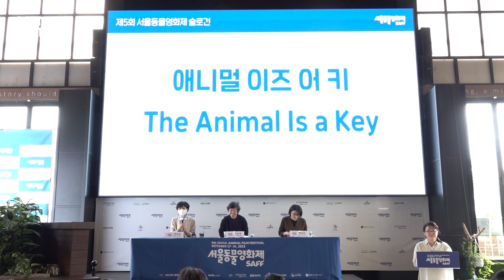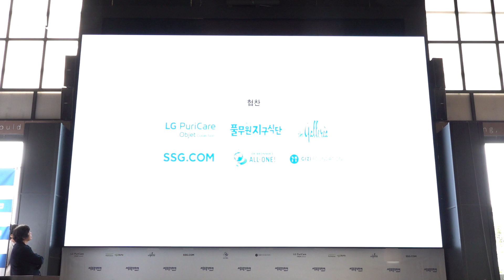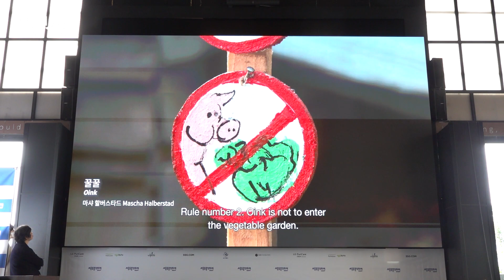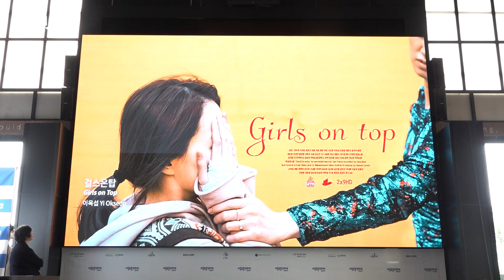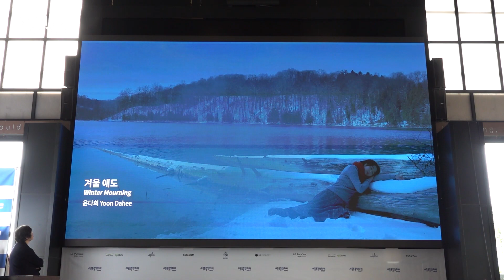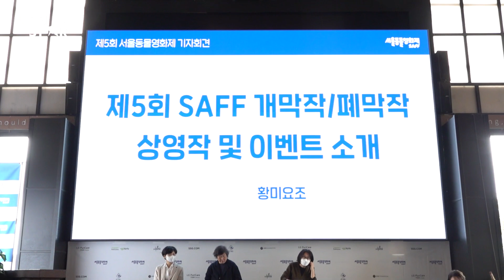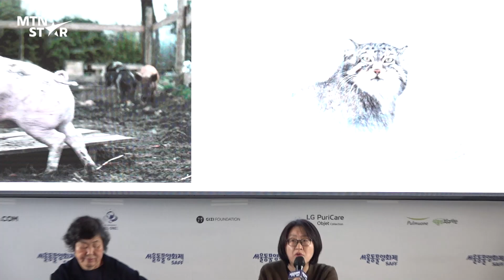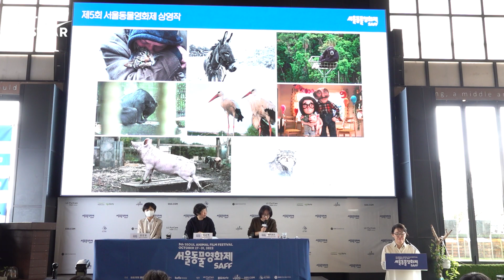유연석X한보름X백예린 '애니멀 프렌즈'로 모였다 💕 제5회 '서울동물영화제' 풀영상 / MTN STAR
제5회 '서울동물영화제' 공식 기자회견이 4일 서울 아트나인에서 진행됐습니다.
홍보대사로 위촉된 배우 유연석과 한보름이 참석한 현장을 MTN과 함께하세요 😍

영상 편집, 촬영: 임다솔
기획: 장안나
제작: MTN 머니투데이방송